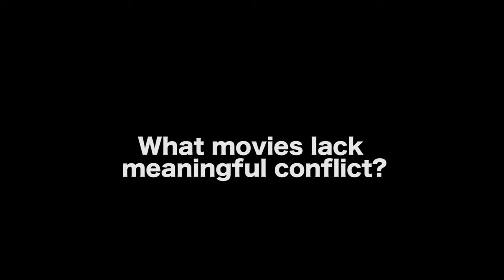What Screenwriters Get Wrong About Meaningful Conflict - Erik Bork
In this Film Courage video interview, Author/Screenwriter Erik Bork on What Screenwriters Get Wrong About Meaningful Conflict.

AUDIO